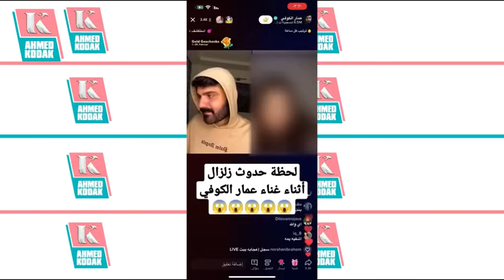لحظة زلزال المغرب في المساجد وفي الحفلات الغنائية | سبحان الله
تشاهدون لحظة زلزال المغرب في المساجد وفي الحفلات الراقصة | اللهم ثبتنا على طاعتك

لدعم القناة وتشجيعنا
• ( يسعدنا الإنتماء لقناتنا )

•  ADS & Marketing ONLY للتسويق والإعلانات فقط على ايميل

All copyrights belongs and reserved to their original owners